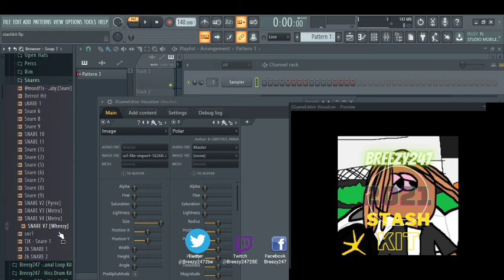Breezy247 2021 Stash Kit (HARDEST DRUM KIT COLLECTION) [tRAP + dETROIT] aLL tHE sOUNDS yOU nEED!!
IF YOU TIRED OF SEARCHING AROUND FOR QUALITY SOUNDS TAP IN!

just tags

just tags